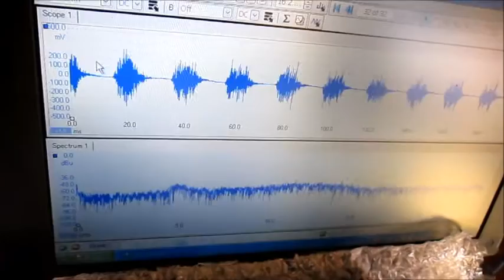超音波洗浄器を利用した「音響流の利用技術」ultrasonic-labo